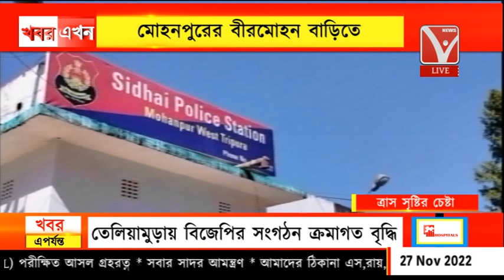পিস্তল থেকে গুলি ছুড়ে এলাকায় ত্রাস সৃষ্টির চেষ্টা, মোহনপুরের বীরমোহন বাড়িতে